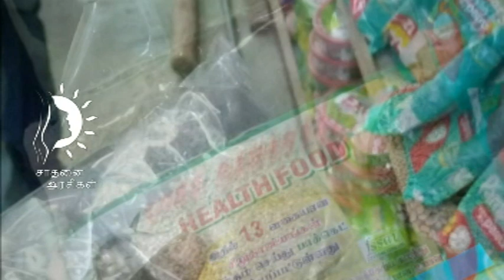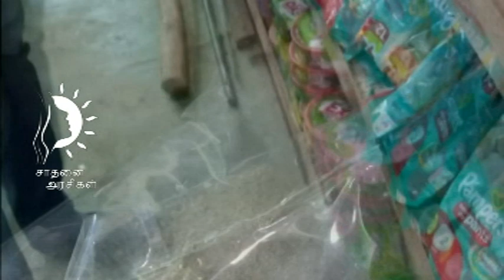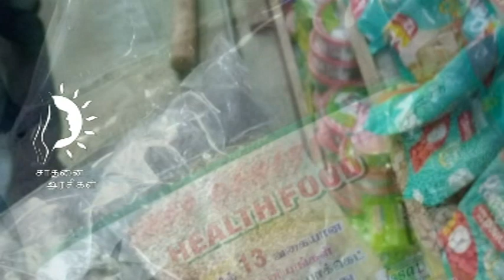சத்துமாவு Business இப்படி செஞ்சு பாருங்க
சத்துமாவு தயாரிப்பது எப்படி ? || How to prepare healthmix at home ?